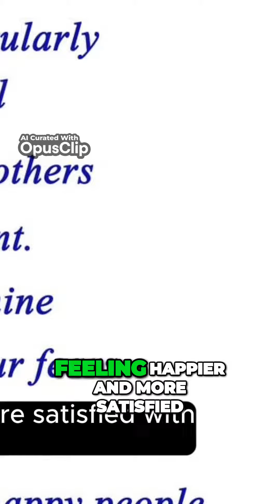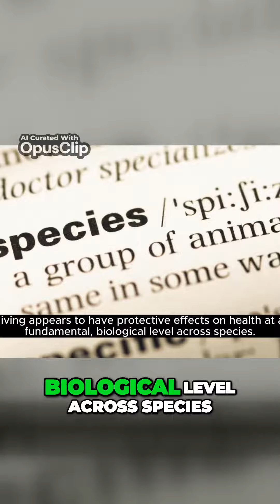The Power of Generosity: Boosting Mental and Physical Health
The Surprising Health Benefits of Generosity
Discover the proven mental and physical wellness impacts of cultivating compassion through giving. This video explores compelling new research on how acts of kindness and generosity can benefit both givers and receivers in surprising ways.
We'll cover:
The science behind how volunteering, donations and small gestures of goodwill improve mood, reduce stress and protect health. Studies show generous people live longer and experience less depression.
Different types of generosity from volunteering time to skills, charitable donations and paying kindness forward through daily acts of service. Any contribution counts.
Overcoming common barriers that prevent people from giving back through impactful but low-effort suggestions.
Inspiring real-world stories that illustrate the far-reaching ripple effects one generous deed can have, transforming individual lives and entire communities.
A call to action encouraging viewers to commit to their own small weekly acts of compassion and continue nurturing empathy through their daily choices and interactions.
Uplifting, empowering and science-based, this video leaves viewers feeling motivated to look for impactful yet simple ways to spread more good in their lives and communities. Discover how cultivating generosity could change your life for the better.